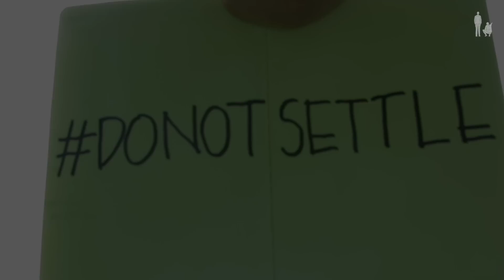INSTAGRAMMABLE URBANISM : ROTTERDAM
Is Your City Instagrammable?
We had a little exploration in Rotterdam the other day, and tested out if the city had some instagram qualities.

(Music) Huma-huma - Runner
Filmed: Rotterdam, June 14th 2015
Edited: Delft, June 14th 2015

Shot on: Canon S120/Canon G15